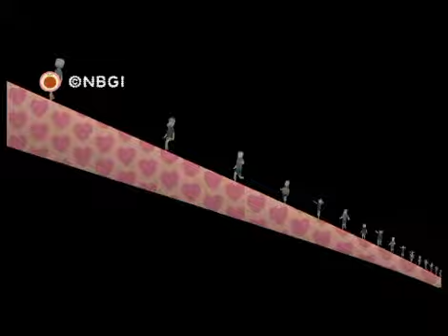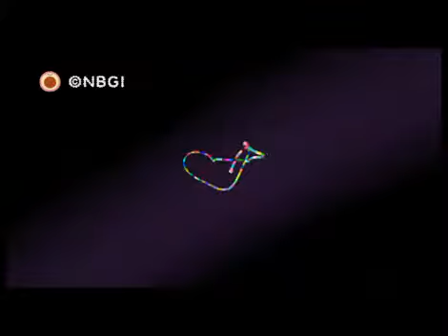NOBY NOBY BOY™ Of Reports And Spaceworms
Gameplay footage (or something like that) of Noby Noby Boy, played by me.